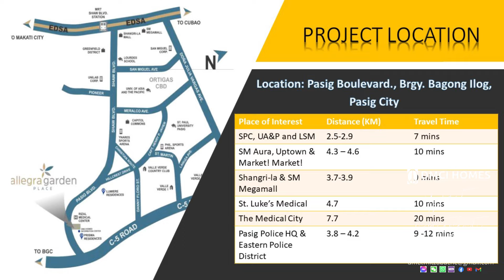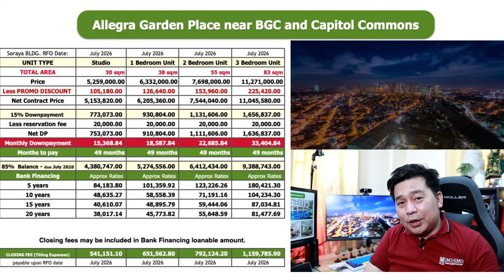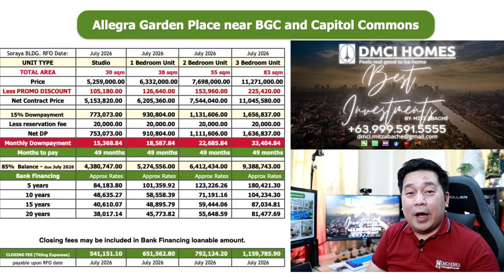Best Investments | Allegra Garden Place May 2022 Promo | Condo near BGC and Ortigas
• Lifetime Ownership
 • No Hidden Fees
 • Resort-inspired living
 • High Potential For Rentals
 • Healthy ROI
 • Accessible Locations
 • Lumiventt Technology

I handle all 𝐃𝐌𝐂𝐈 𝐇𝐎𝐌𝐄𝐒 Projects. Please let me know your preferred unit & location.

𝐏𝐑𝐈𝐒𝐌𝐀 𝐑𝐄𝐒𝐈𝐃𝐄𝐍𝐂𝐄𝐒
Located: Pasig Blvd. corner C5, Bagong Ilog Pasig City near Market Market Mall, Highstreet BGC, Capitol Commons, Ortigas CBD

Located: Pasig Blvd. corner C5, Bagong Ilog Pasig City

SATORI RESIDENCES
Location: Pasco Ave. Santolan, Pasig City

ALDER RESIDENCES
Location: Acacia Estates, Taguig City

𝐓𝐇𝐄 𝐎𝐑𝐀𝐁𝐄𝐋𝐋𝐀
Located: 21st Ave., P. Tuazon Cubao, Quezon City
Nearby areas: Araneta Center Cubao, Ali Mall, SM Cubao, Gateway Mall, Farmers Plaza, MRT & LRT 2, infront of Metrolane/Daily Supermarket

𝐈𝐍𝐅𝐈𝐍𝐀 𝐓𝐎𝐖𝐄𝐑𝐒
Located: Aurora Blvd., Cubao Quezon City besides NCBA

𝐂𝐀𝐌𝐄𝐑𝐎𝐍 𝐑𝐄𝐒𝐈𝐃𝐄𝐍𝐂𝐄𝐒
Located: Roosevelt Ave., Quezon City

𝐓𝐇𝐄 𝐂𝐑𝐄𝐒𝐌𝐎𝐍𝐓
Located: Panay Ave., Quezon Ave

𝐓𝐇𝐄 𝐂𝐄𝐋𝐀𝐍𝐃𝐈𝐍𝐄
Located: A. Bonifacio Ave., Quezon City

Located: M. Vicente St., Dansalan Mandaluyong

𝐓𝐇𝐄 𝐀𝐓𝐇𝐄𝐑𝐓𝐎𝐍
Located: Dr. A. Santos Ave., Parañaque City

Located: Alabang-Zapote Road, Talon Uno, Las Pinas

Located: Dominga St., Manila
Nearby Areas: near St. Benilde College, St. Scholastica College
De La Salle University & LRT Vito cruz station

For your REFERENCE:
Upcoming Projects for Metro Manila will soon to rise and up for sale this 2021
1. Rodriguez Jr. Avenue, Pasig
2. Near Marcos Highway, Antipolo City
3. Along M. Guevarra & Sinag St., Mandaluyong
4. Along Aurora Blvd. Proj. 4 Quezon City
5. Located inside Neopolitan Business Park, Novaliches Quezon City.

Reservation Requirements:
2 Government IDs
Unit - P20,000

License # 005454